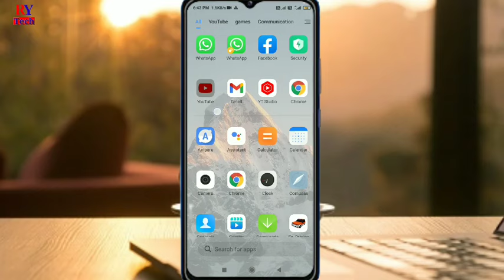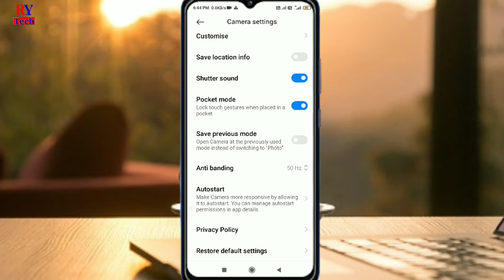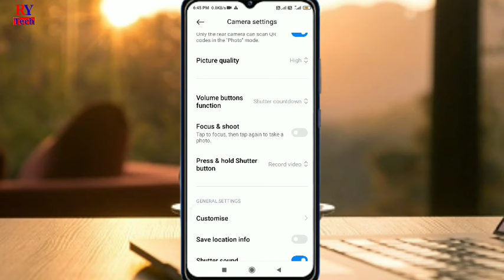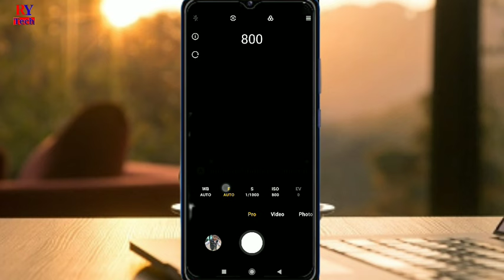Redmi 9 active camera feature and setting | redmi 9 active ki camera setting ko kaise theek Karen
Redmi 9 activ camera feature and setting | redmi 9 active ki camera setting ko kaise theek Karen

your question

redmi 9 active camera
redmi 9 active camera setting
redmi 9 active camera setting reset
redmi 9 activ ki camera setting kaise theek Karen
redmi 9 activ camera hidden feature
redmi 9 activ camera top 10 feature